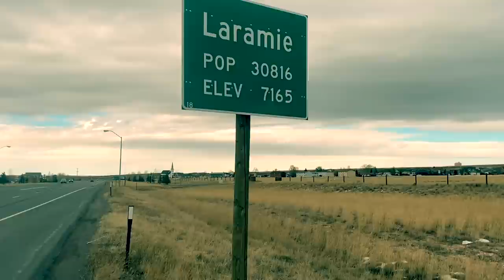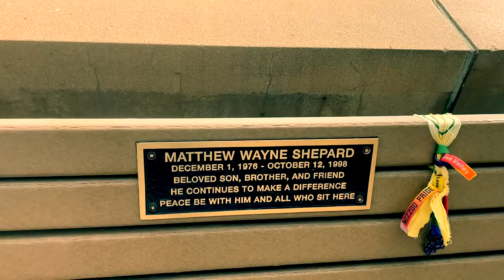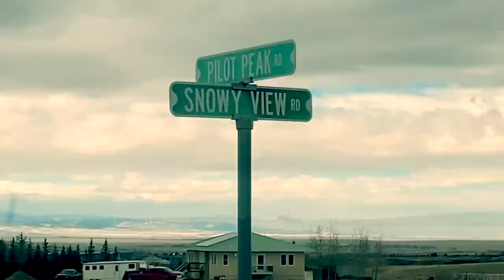The Tragic Murder of Matthew Shepard | Last Night in Laramie and Real Life Crime Scenes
Matthew Wayne Shepard (December 1, 1976 – October 12, 1998) was a gay American student at the University of Wyoming who was beaten, tortured, and left to die near Laramie on the night of October 6, 1998. He was taken by rescuers to Poudre Valley Hospital in Fort Collins, Colorado, where he died six days later from severe head injuries.